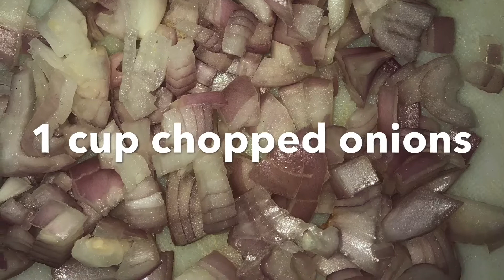Mushroom curry recipe